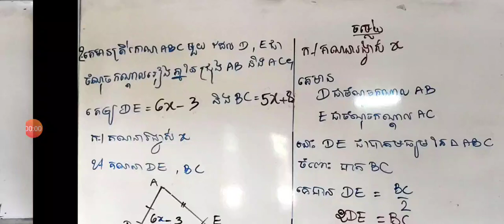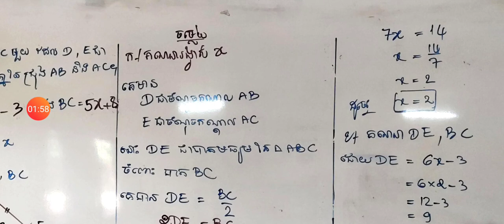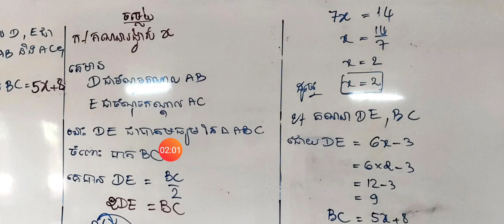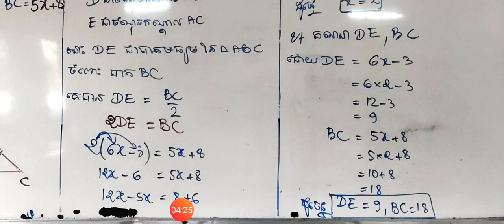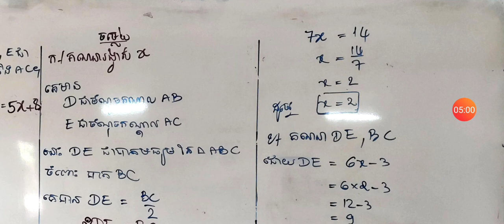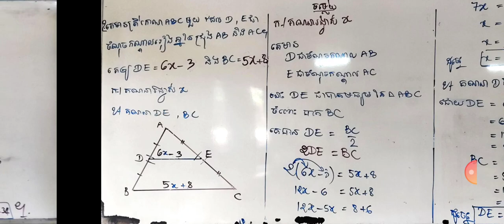ថ្នាក់ទី៨ លំហាត់ធរណីមាត្រ ទាក់ទងនឹងបាតមធ្យមនៃត្រីកោណ